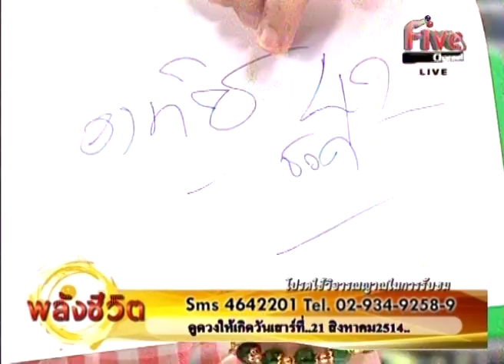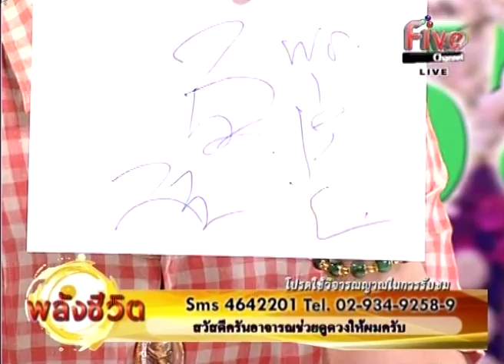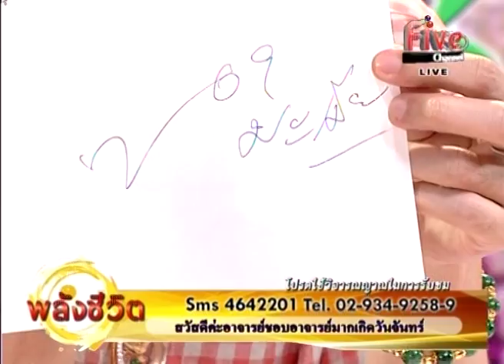พลังชีวิต 03-12-14 2/3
รายการ พลังชีวิต
ทุกวันพุธ เวลา 20.10 น. ช่อง Five Channel

อาจารย์ สมศักดิ์ เทพสมบรูณ์
วิทยากรณ์ประจำรายการ